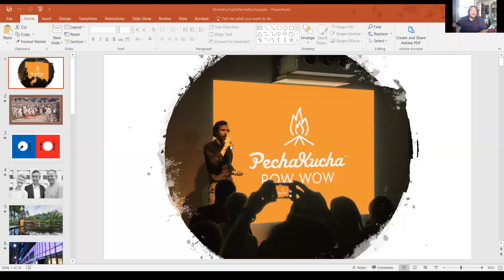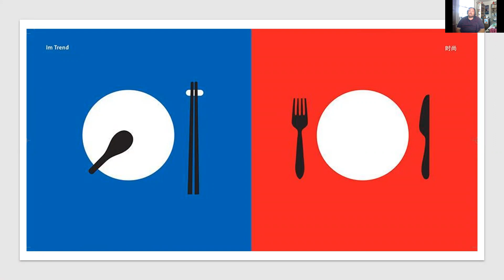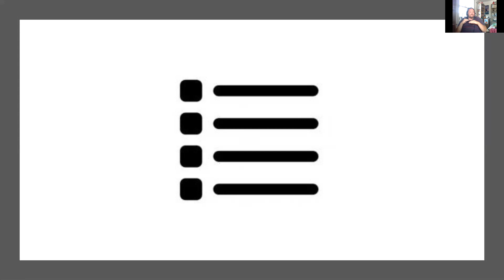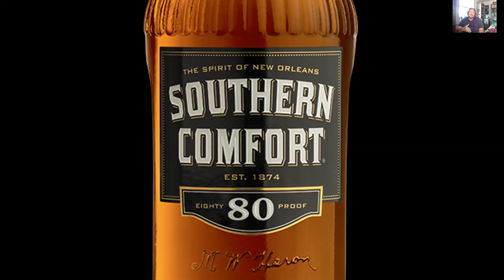Pecha Kucha and Ciceronian Order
This video talks about how the Pecha Kucha fits into Ciceronian Order